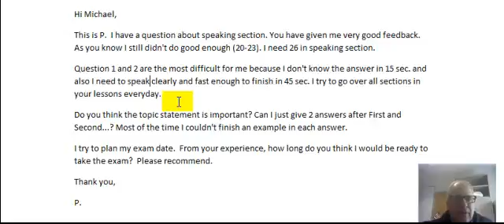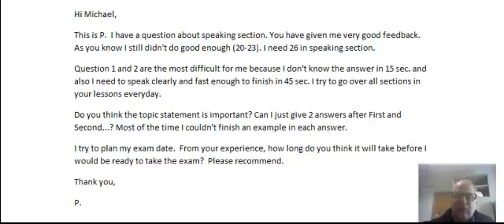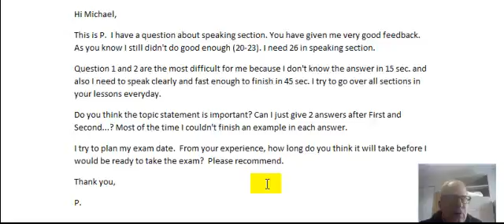"How long before I get 26 in TOEFL speaking?"